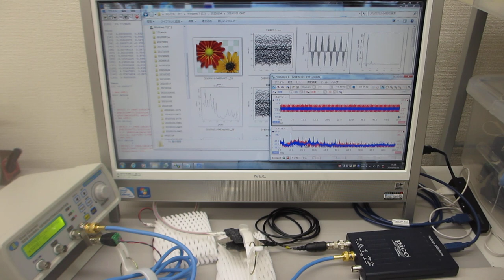超音波発振制御プローブの製造技術（超音波伝搬特性テスト）